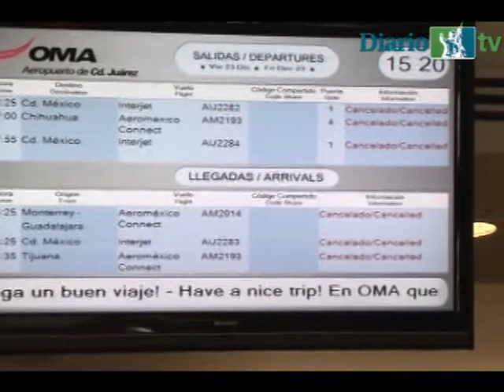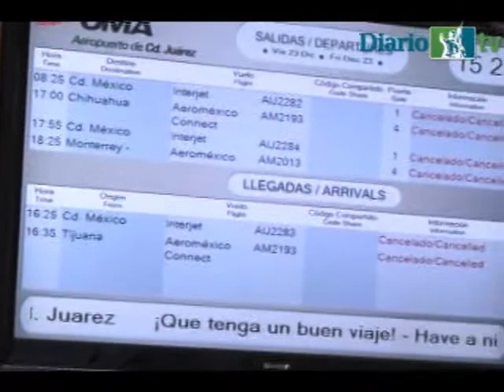Todos los vuelos cancelados se incorforman viajeros